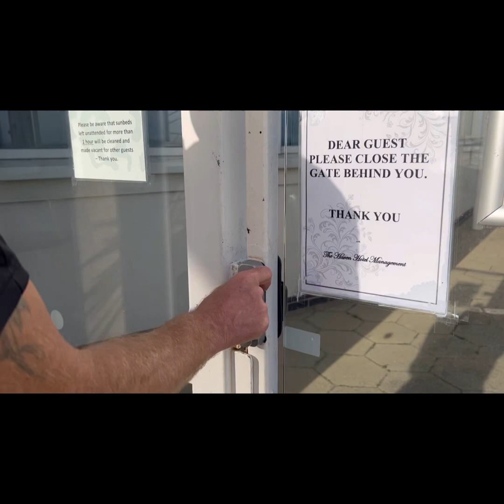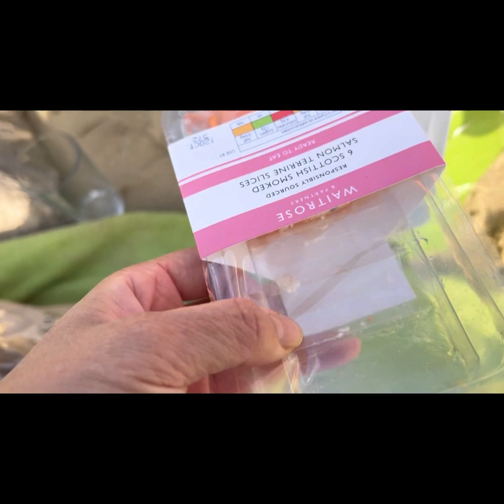Birthday getaway Sandbanks Poole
A week before Joe’s birthday we went to this beautiful place in Pool The Sandbanks and it’s sandy beach here we hand a good time picnic relaxing by the beach please enjoy and don’t forget to lie and subscribe god bless